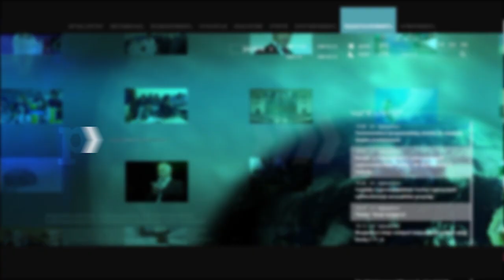Ալեն Սիմոնյանը նկատողություն հայտարարեց ամբիոնի մոտ ակցիա իրականացրած ընդդիմադիրներին